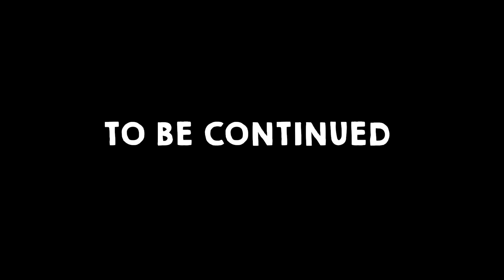Trick or Tricking But Its 1 DAY EARLY (COPS CALLED)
Someone called the cops on us for trick or treating early :- )

trick or treat but its 1 day early
trick or treating
halloween